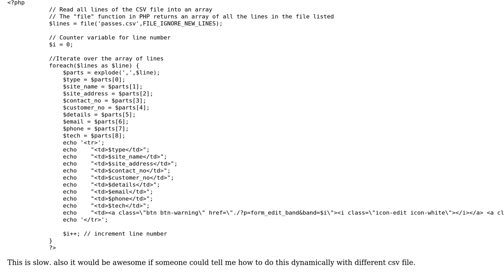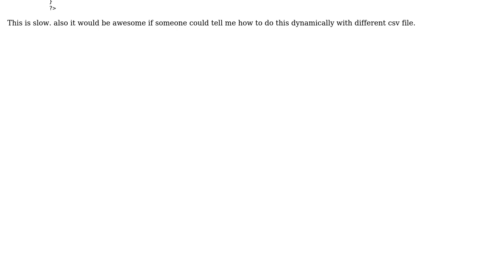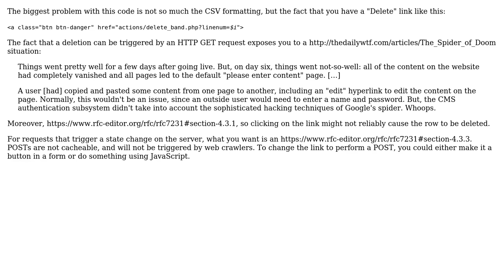Displaying a CSV file as an HTML table in a CRUD page (2 Solutions!!)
Displaying a CSV file as an HTML table in a CRUD page

With thanks & praise to God, and with thanks to the many people who have made this project possible! | Content (except music & images) licensed under CC BY-SA | Music | Images & others | With thanks to user user119411 user pppp user 200_success and the Stack Exchange Network Trademarks are property of their respective owners. You are responsible for your own actions.